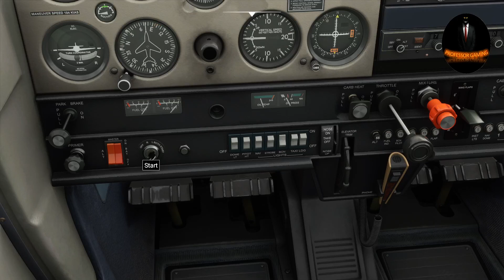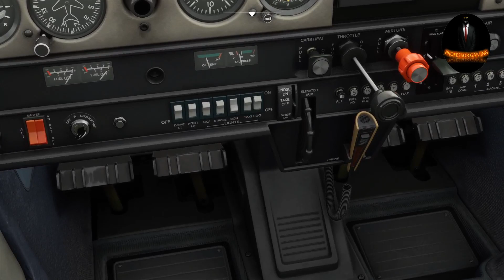Mont Blanc France